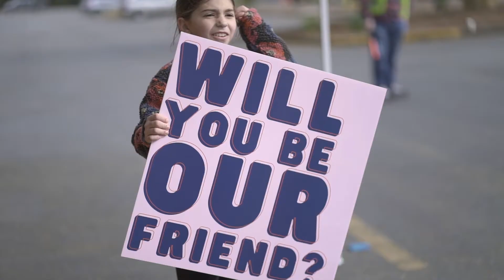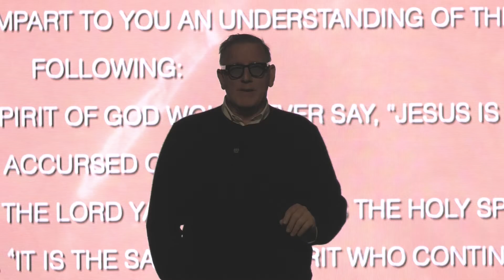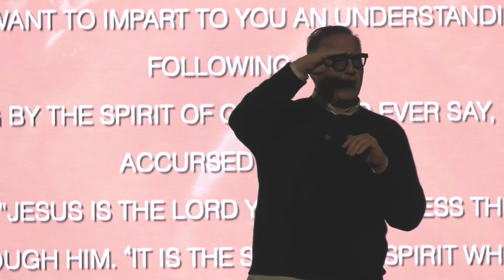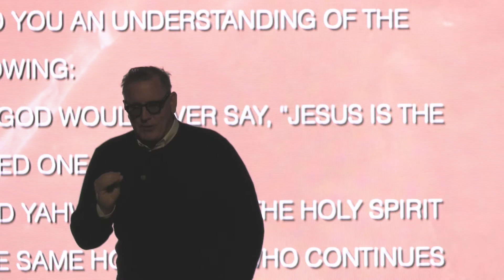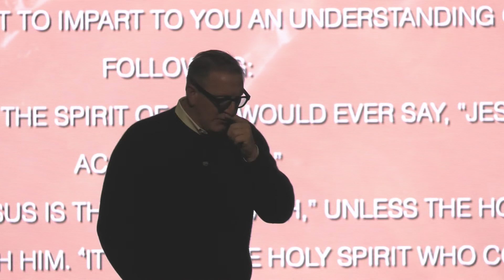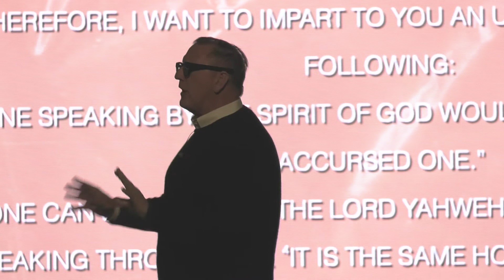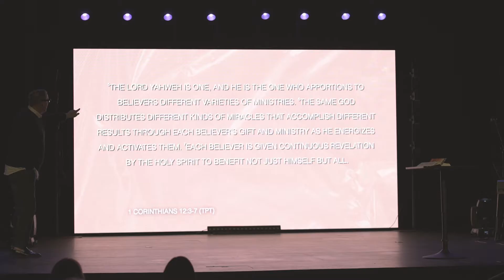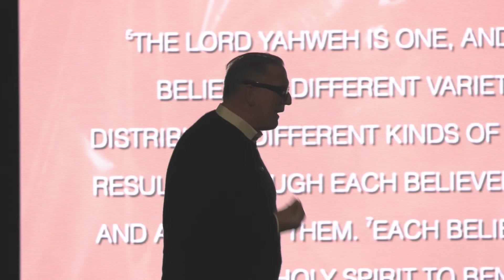How We Think | Dean Curry - OURCHURCH